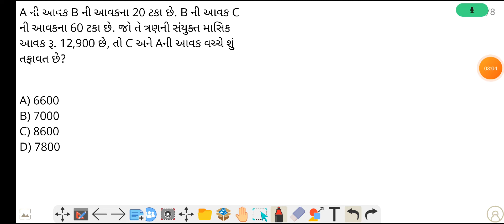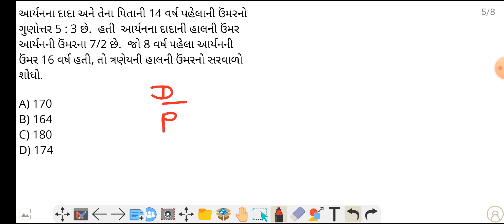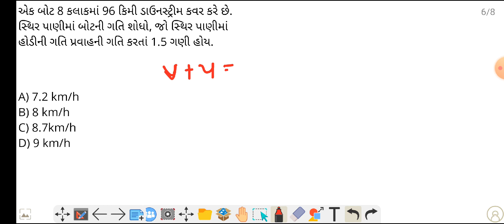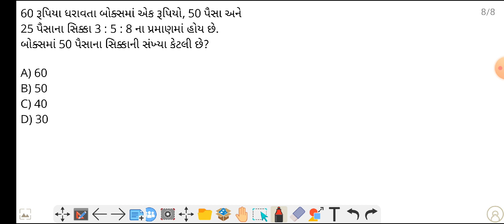તલાટી કમ મંત્રી, ફોરેસ્ટ અને જુનિયર કલાર્ક માં પૂછાય શકે તેવા દાખલા નું સોલ્યુશન#ગણિત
દરરોજ ગણિત અને રીઝનીંગ ના દાખલા ની પ્રેક્ટિસ કરવા માટે ટેલીગ્રામ ચેનલ join કરો. FOR ALL EXAM GPSC, DYSO, TALATI, GSSSB, GPSSB